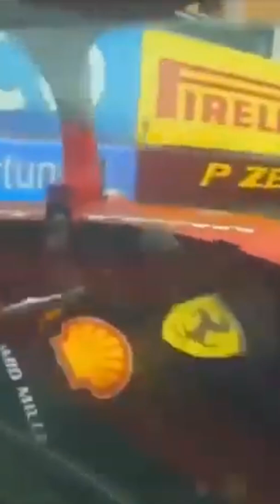Can YOU Guess The F1 CIRCUIT? - Part 6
Can you guess this racing circuit? Let's see if you can!

In this Guess The Circuit challenge, YOU will have to guess different circuits. Not everything is Guess the F1 Circuit challenge as not all racing circuits are F1 circuits, but you have to Guess the Racing Circuit!

This is a Guess The Circuit Quiz, or Guess The Circuit test or Guess The Circuit Exam, but it's doesn't mean it's a F1 Test, F1 Quiz or F1 Circuits Quiz